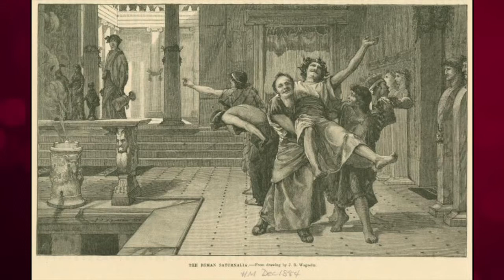Lackawanna Arts and Culture Holiday Edition - Christmas Tree Craft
Amber Cipriani of Electric City Art Studio demonstrates the process of creating a decorative Christmas Tree with simple supplies:  paper plates, paint, buttons, ribbons and glue. Fun for children and adults!